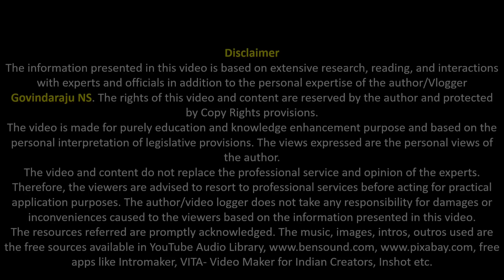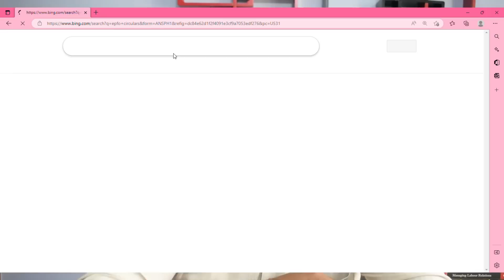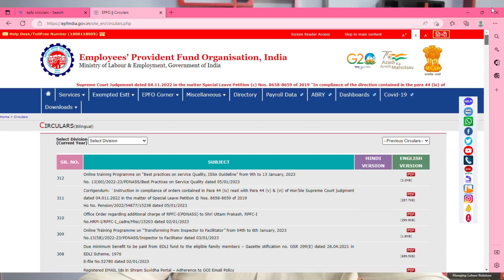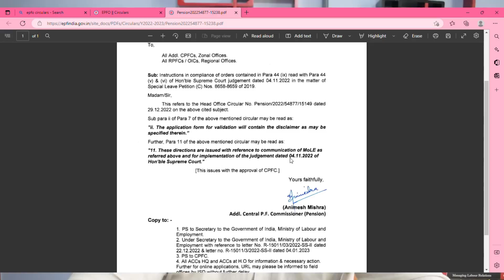ಭವಿಷ್ಯ ನಿಧಿ ಅಧಿಕ ಪಿಂಚಣಿಗೆ ನೀವು ಹೇಗೆ ಅರ್ಜಿ ಸಲ್ಲಿಸುವುದು? | ನಿವೃತ್ತ ನೌಕರರಿಗೆ ಇಪಿಎಫ್ ಸುತ್ತೋಲೆ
ಈ ವೀಡಿಯೋದಲ್ಲಿ 01/09/2014 ರ ಹಿಂದೆ ನಿವೃತ್ತರಾದಂತಹ ಕಾರ್ಮಿಕರಿಗೆ ಅವರು ಅಧಿಕ ಪಿಂಚಣಿಗೆ ಅರ್ಹರಿದ್ದರೆ ಭವಿಷ್ಯನಿಧಿ ಸಂಘಟನೆ ನೀಡಿದ ಮಾರ್ಗಸೂಚಿಗಳ ಪ್ರಕಾರ ಯಾವ ರೀತಿ ಅರ್ಜಿ ಸಲ್ಲಿಸಬೇಕು ಎನ್ನುವುದರ ಬಗ್ಗೆ ತಿಳಿಸಿಕೊಡುತ್ತದೆ. ಮಾನ್ಯ ಸುಪ್ರೀಂ ಕೋರ್ಟ್ ಆದೇಶದ ಮೇರೆಗೆ ಭವಿಷ್ಯನಿಧಿ ಸಂಘಟನೆ ಅದರ ಆದೇಶಗಳನ್ನು ಪಾಲಿಸಲು ಮತ್ತು  01/09/2014 ರ ಹಿಂದೆ ನಿವೃತ್ತರಾದಂತಹ ಕಾರ್ಮಿಕರು ಯಾರು ಅಧಿಕ ಪಿಂಚಣಿಗೆ ಅರ್ಹರಿದ್ದಾರೋ ಅವರಿಗೆ ಅಧಿಕ ಪಿಂಚಣಿ ಪಡೆಯಲು ಯಾವ ದಾಖಲೆಗಳು ಮತ್ತು ಕ್ರಮ ಕೈಗೊಳ್ಳಬೇಕು ಎಂಬುದರ ಬಗ್ಗೆ 29/12/2022 ಮತ್ತು 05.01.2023 ರಂದು ಸುತ್ತೋಲೆ ಹೊರಡಿಸಿ ತಿಳಿಸಿರುತ್ತದೆ. ಆ ಬಗ್ಗೆ ಈ ವೀಡಿಯೋ ಪೂರ್ಣ ಮಾಹಿತಿ ನೀಡುತ್ತದೆ.
ಭವಿಷ್ಯನಿಧಿ ಸಂಘಟನೆಯ ಸುತ್ತೋಲೆ ಡೌನ್ ಲೋಡ್ ಮಾಡಲು ಈ ಕೆಳಗಿನ ಲಿಂಕ್ ಬಳಸಿ